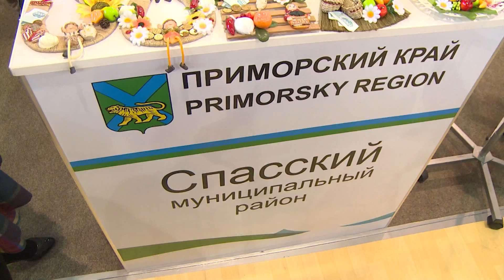Большая встреча с губернатором Приморья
Большую встречу провел губернатор Приморья. Глава региона рассказал о личных победах: на этой неделе он женил сына; а также поделился тем, каким видит край в будущем.